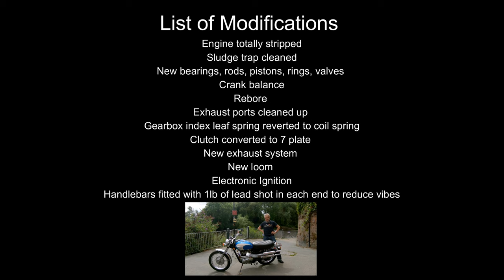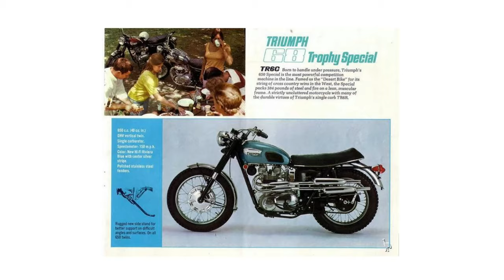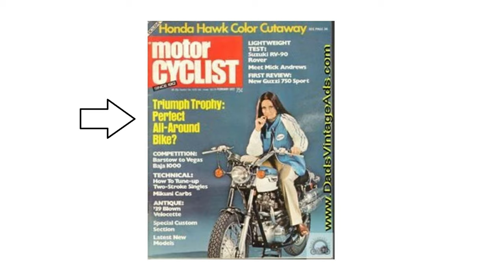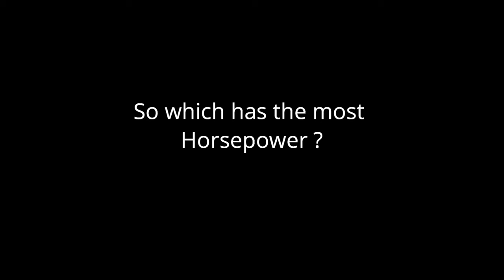Iconic 70's British Street Scrambler - Good enough for Steve McQueen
Today we take a look at Richards Triumph Trophy TR6C from 1971
One of the sweetest Triumph twins from this era that I have ever ridden
This was filmed near Shrewsbury Shropshire UK